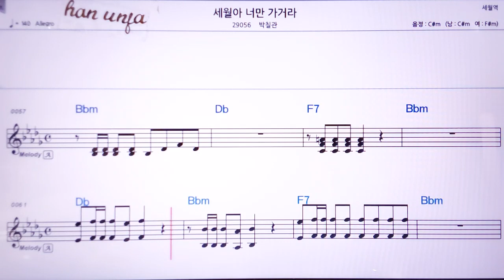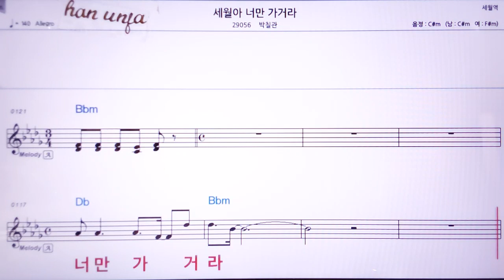💖세월아 너만 가거라/박칠관 👍MR,노래방, 악보, 코드,Karaoke With Sheet Music